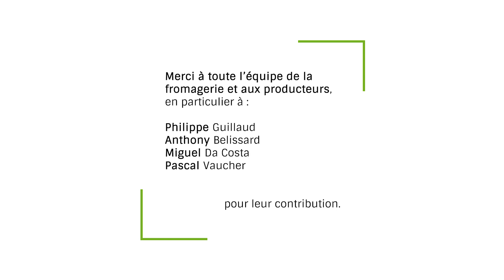Fromagerie de Saint Just de Claix - Etoile du Vercors